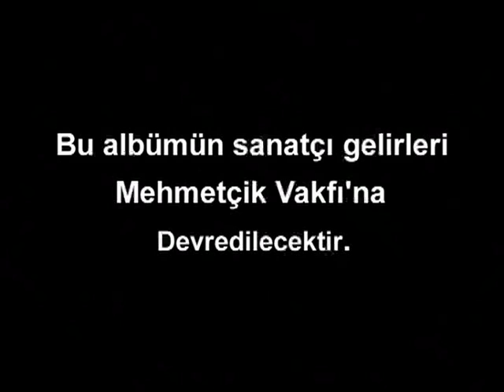Soru Sorma - Gölge